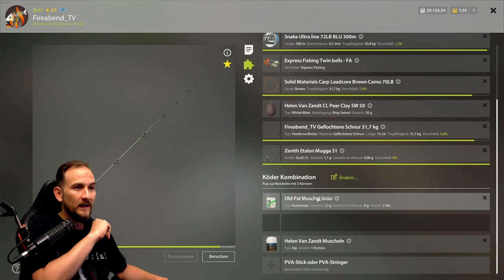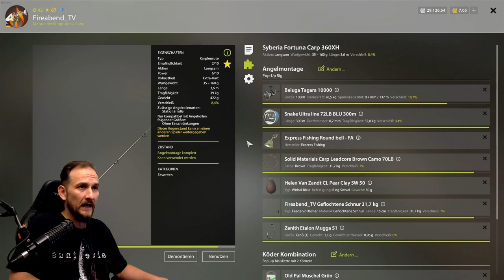Russian Fishing 4 - Bernsteinsee - Muschelköder noch aktiv?